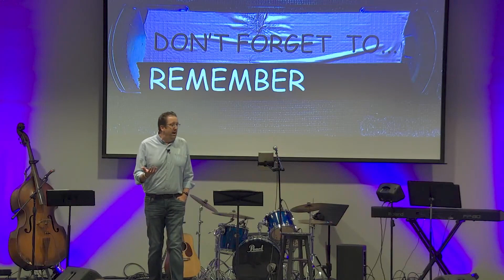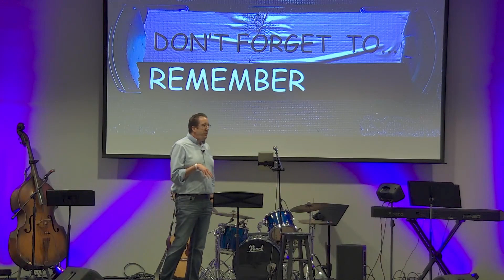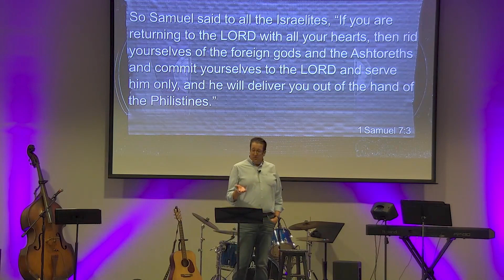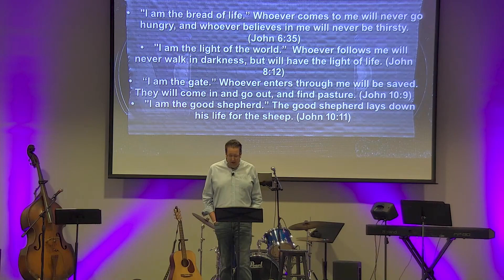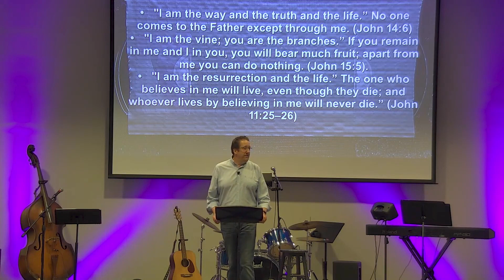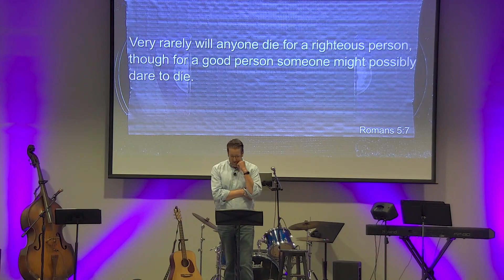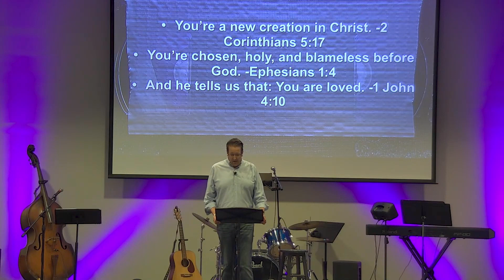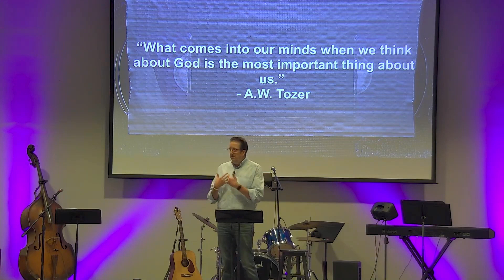Don't forget to remember